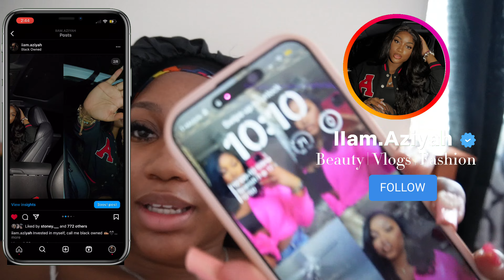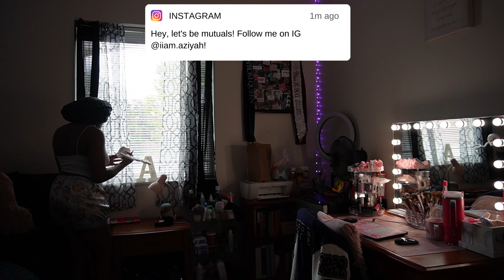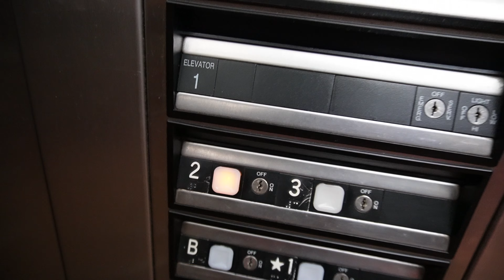GRWM: FIRST DAY OF SCHOOL *junior year* | girl talk, ootd, skincare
✨WHATS POPPIN COUSIN!!✨

Heyyy guys!!! Get ready with me for my first day of junior year in college! Im so excited because time has really flown by...i was just a freshman🥹! I hope you enjoy this video!

-Love Aziyah 💋!

FAQ:
How old am I? 20💗
What grade am I in? Junior in college
Where am I from? Georgia
Where did I get my ring light? Amazon
What do I use to edit? iMovie & Final Cut Pro & Capcut
Who made your intro? I Did

Goal: 50,000